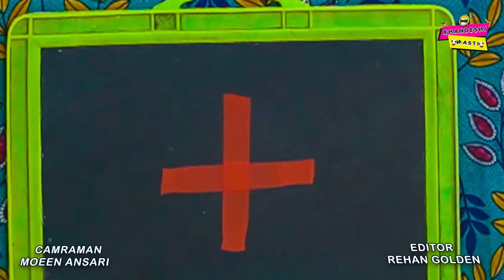छोटी एमबीबीएस | CHOTI MBBS | Khandesh Hindi Comedy | Chhoti didi | Chotu Dada Comedy Video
Producer

Imtiyaz Aadarsh
Imran Shaikh

Produced & Director
Anwar Shaikh (Babloo)